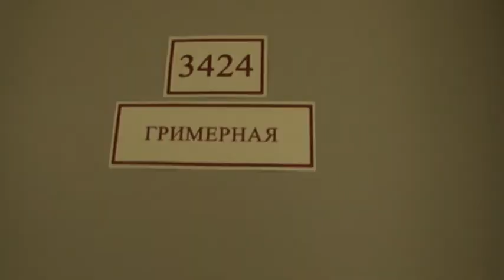Королева Весна 2014